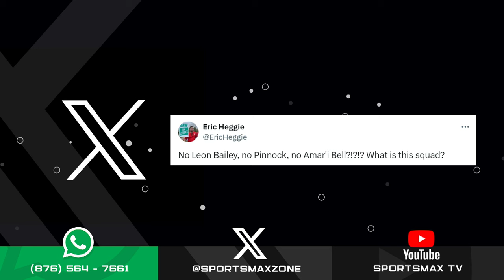Zone Interactive: March 14, 2024 | SportsMax Zone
Zone Interactive: March 14, 2024.